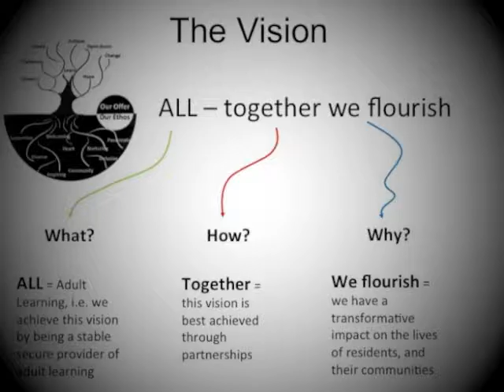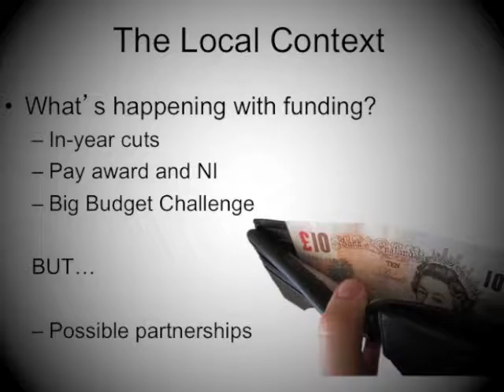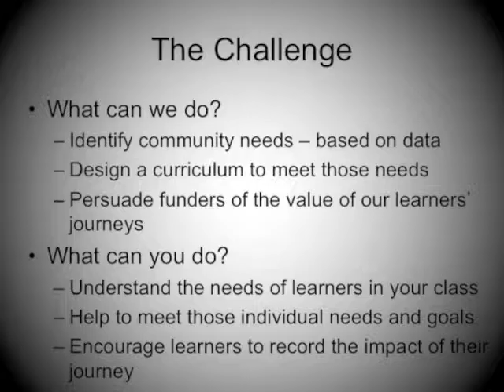Think Tank Gerald Jones